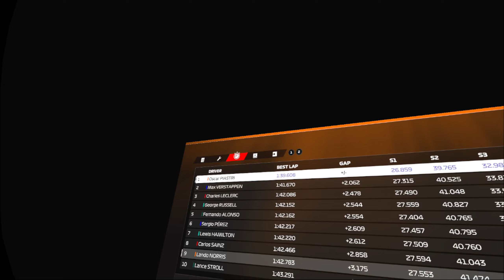F1 23 VR - Force Feedback Fix. It Works! COTA Qualifying Formula One - Oscar on Pole!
I experienced the dreaded and unfortunately very common "No FFB" issue in F1 23 during this video. I explain how to fix, not leaving track, not unplugging the wheel, just a quick fix that has worked for me 100% of the time. I only run in VR, so if you run full screen on a monitor, your results may vary...never had a reason to run a test outside of VR.

Quick Explanation: FFB Fix
Set the Monitor Mode of game at 1920x1080. This should give you plenty of screen room for anything else you may need to have running in the background, such as Oculus Mirror, OBS, and most importantly GAME CONTROLLERS. You can also run menus from monitor.  Windowed mode also prevents you from ever needing to alt tab.

If FFB fails -
- Pause the Game
- Open game controller. ( I open before I start the game )
- click Properties
- click Test Forces - Hit Upshift on wheel
- click Test Input - Turn wheel both directions / hit all pedals
- click OK - I leave the program open and ready.
- click F123 Window, Un-pause and enjoy FFB.

If recording, I use this time to make sure I see an active VR screen in Oculus Mirror and OBS.
Its a 20 second fix, so I usually do it before each race to be safe, unless I am going from session to session without pause.

As for the video... I am running a short quali session, 2 one lap runs on fresh softs. A banker,  then the true run for pole. Success!

After 8 straight years buying F1 games, I gave up when VR was not supported, F1 2018 was the last year I purchased. After racing in VR, there is no going back to a flat screen. EVER. When F123 came out, I was more than pleasantly surprised, what an amazing experience. VR is flicker free, looks great, decently optimized, better than most. FFB...when working, is just fantastic.